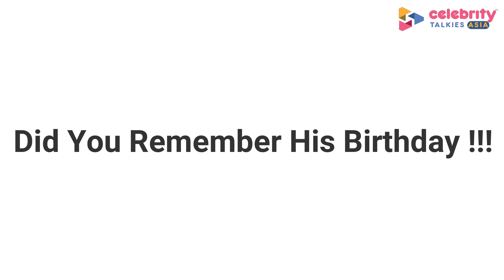Lee Min Ho's Latest Video without Kim Go Eun | Lee Min ho Song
Lee Min Ho's Latest Video without Kim Go Eun